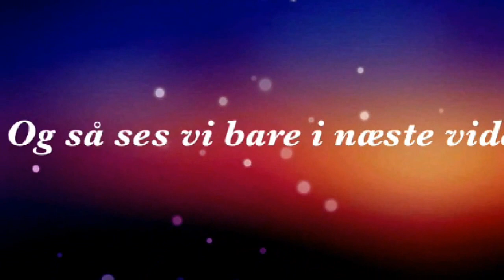Vi spiser frisk Ingefær